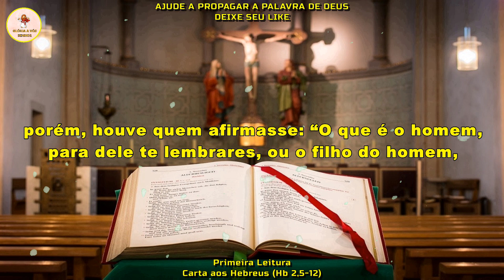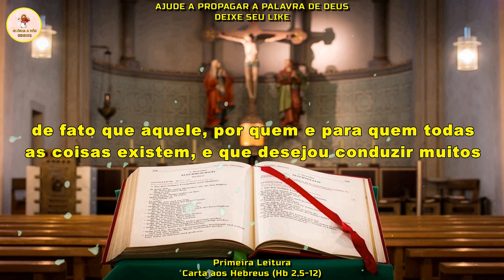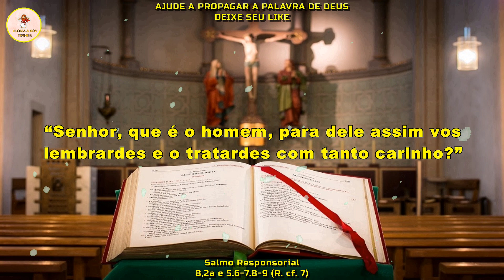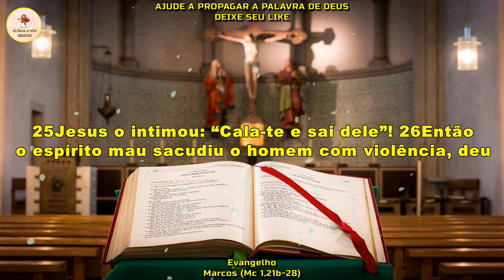Evangelho do dia 10/01/2023 - Liturgia Diária - Salmo do Dia 🙏🙏🙏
🙏 Deus abençoe 🙏

Evangelho do dia 10 de janeiro de 2022
CAPÍTULOS DESSE VÍDEO -
01:00 INTRO
0:19 PRIMEIRA LEITURA
1:45 SALMO RESPONSORIAL
2:39 EVANGELHO
Liturgia de hoje :
1ª Leitura -  Carta aos Hebreus (Hb 2,5-12)
Salmo - 8,2a e 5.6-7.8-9 (R. cf. 7)
Evangelho - Marcos (Mc 1,21b-28)
Muito OBRIGADO por acompanhar a liturgia diária conosco !